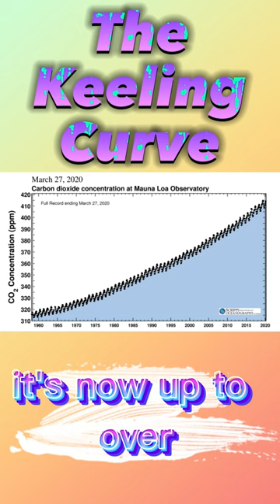Lawrence Krauss - The Keeling Curve